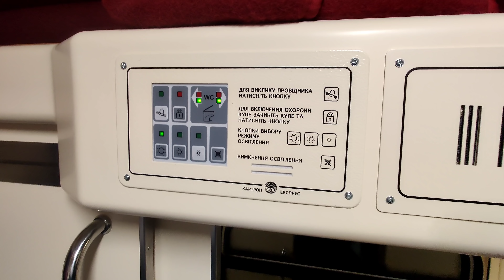Юле всю ночь мужики спать не давали 😂🙈 Поезд новый вагон 🚆